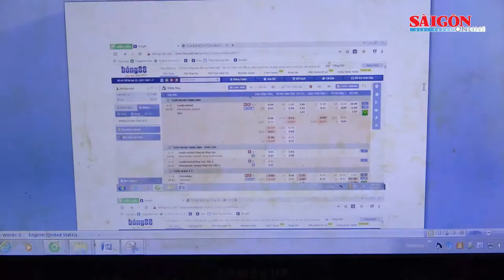Bắt giam 2 đối tượng tổ chức đánh bạc hàng tỷ đồng tại quán cà phê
Cơ quan Cảnh sát điều tra Công an thành phố Huế (Thừa Thiên - Huế) đã tống đạt quyết định khởi tố vụ án, khởi tố bị can, bắt tạm giam đối với Đặng Vũ Huy (36 tuổi) và Võ Văn Vinh (32 tuổi) đều trú tại thành phố Huế về hành vi tổ chức đánh bạc với số tiền lên đến gần 2 tỷ đồng.